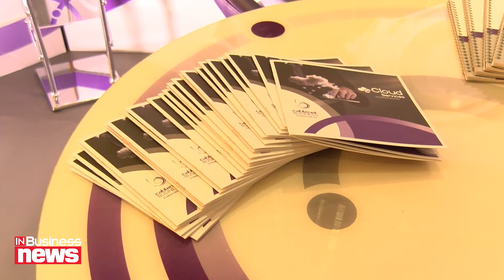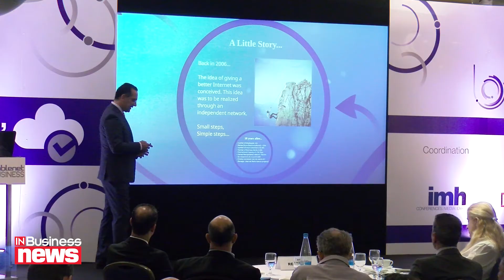Cablenet Business Exclusive Brunch: Τα πάντα για το cloud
Στις εξελίξεις στη βιομηχανία της τεχνολογίας και ειδικότερα στο cloud, σημειώνοντας τις δυνατότητες που παρέχει και τις σημαντικές ευκαιρίες τις οποίες οι επιχειρήσεις μπορούν να εκμεταλλευτούν, εστιάστηκαν οι ομιλητές στο Exclusive Brunch που διοργάνωσε η Cablenet Business με θέμα  «Cloud Connect», στις 25 Μαΐου 2016, στο ξενοδοχείο Hilton Cyprus στη Λευκωσία.

Video/Editing: Γιώργος Βουδιάς